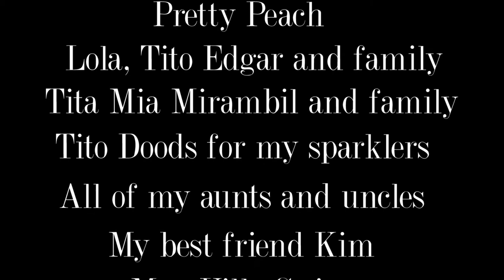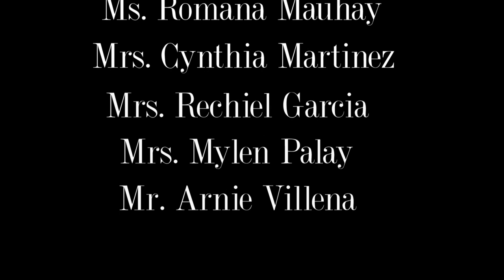Stay (ABMC III Music Video)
Prelim Requirement for Comm13 TV Production and Direction
AB Mass Communication III A.Y 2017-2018
Lyceum of the Philippines University- Batangas

Stay by Zedd ft. Alessia Cara
Director: Bianca Jenella Guillo
Interpreter: Patricia Mirambil
Director of Photography: Bianca Jenella Guillo
Editor: Bianca Jenella Guillo
Adviser: Dr. Arnie Villena